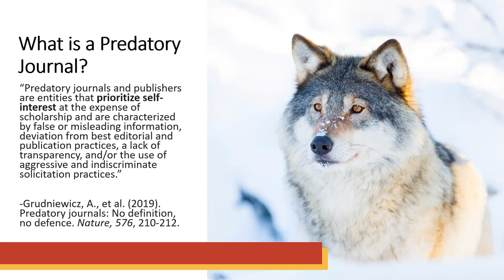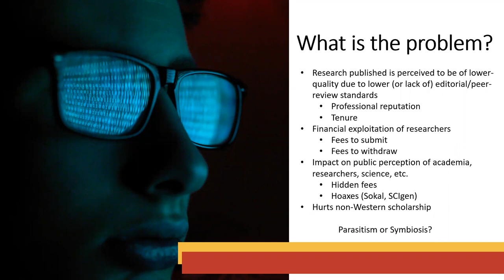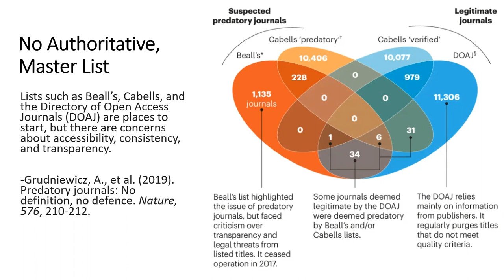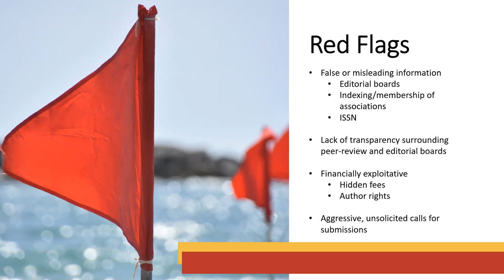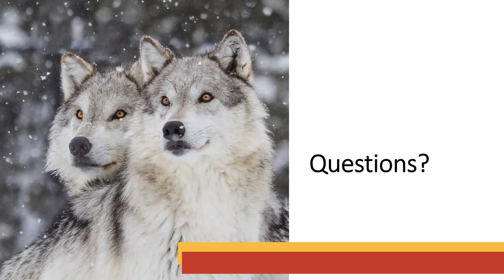Beware the Wolf: Identifying Predatory Journals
There are a ton of publications out there and not all of them are good. In this session, we will show you how to evaluate publications to determine if they are predatory. Don't let your great work end up in a bad publication.